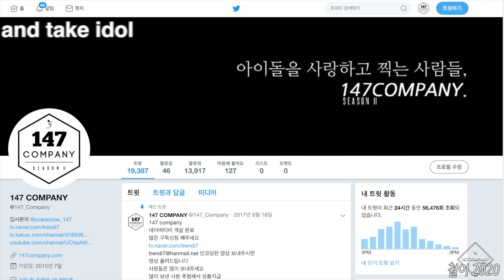clc full 씨엘씨 전체 주지마 200129 4k BY 147Company 아이돌라디오 직캠 fancam